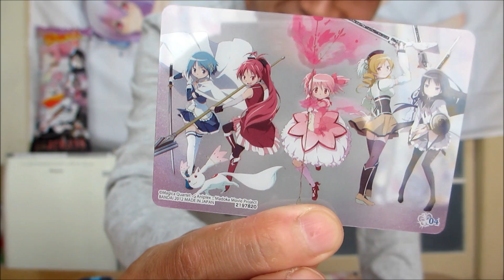まどか☆マギカ アイス （あっち） Japanese animation ice cream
劇場版：魔法少女まどか☆マギカアイス　「カード付きキャラクターアイス」
※ローソン限定商品　数量限定販売

「まどか☆マギカ」映画公開に向けた、
コレクションカード全１１種のうち１枚入り。
※全種アイスオリジナルカード。

作品登場キャラ「キュウべえ」をイメージした、
ミルク味のアイスの中に縦２本のストロベリーソースを入れたアイスです。

"Character with card ice" ☆ Magikaaisu Madoka Magica: Movie Edition
※ Limited sale limited edition Lawson

I was towards the release of the movie "☆ Magika Madoka"
1 out of all 11 species sheets collection card.
※ all species ice original card.